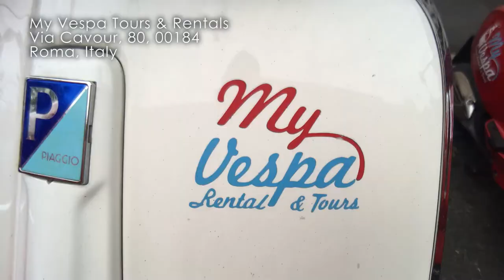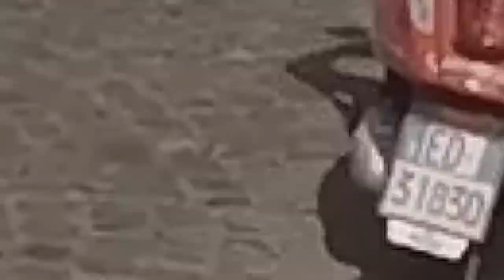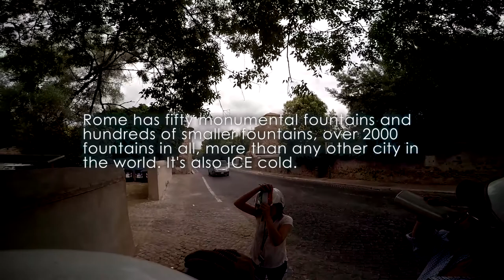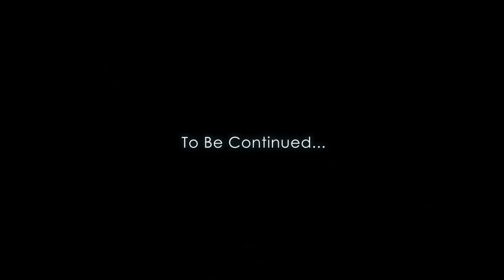Vespa Tour in Italy - The Outskirts of Rome | Moto Vlog PART 1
PART 1 - Ride with me on this epic adventure shredding Roman city streets on a Scooter heading towards the outskirts & experiencing foreign traffic on a motorcycle for the first time, along with various stops visiting historical locations including an Aurelian Wall, Callixtus Catacombs, & a ride along the Appian Way.

Huge shout out to our tour guide & My Vespa Tours for making this possible.

My Vespa Tours & Rental Shop
Via Cavour, 80, 00184
Roma, Italy

Til the next ride folks. And as always, be sure to keep those sidestands up! Peace.

MOTORCYCLES
2017 Triumph Bonneville T120 Black
2016 Vespa Primavera 150

MY PARTS
British Customs Sleeper Pro Exhaust
Bar End Mirrors: Motogadget m-Rear Bar End Mirror 1"

MUSIC

The content and materials contained within the Channel (including, but not limited to, video, audio, photos, text, images, logos are either owned by or licensed to Sidestand (“The Operator”).  No Content from the Channel may be reproduced, republished, uploaded, posted, transmitted, reproduced, distributed, copied, publicly displayed or otherwise used without the written permission of the Operator.

The Operator maintains this Channel for your personal entertainment, information, education, and communication.  Please feel free to browse the Channel. You may not, however, distribute, reproduce, republish, display, modify, transmit, reuse, repost, link to, or use any materials of the Channel for public or commercial purposes on any other Web site or otherwise without the written permission of the Operator.